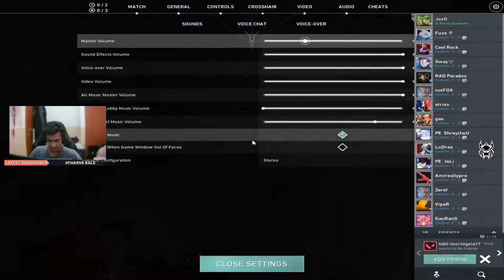🔴CORSAIR Rising Champs | Team Mortal vs Team Mahi | Streamer's Invitational [ BO3 ]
streaming for eSamurai POG !

Thanks a lot to each one of you for your support !

PC SPECIFICATIONS

Processor : AMD Ryzen 3600
Graphic Card : Nvidia RTX 2060 Gigabyte
Motherboard : TUF Gaming  B450m Plus
RAM : Thermaltake toughram 16 gb (8x2)
PSU : Aerocool lux rgb 550w